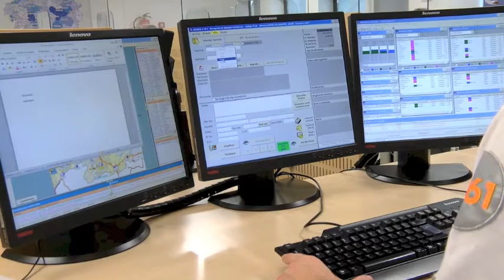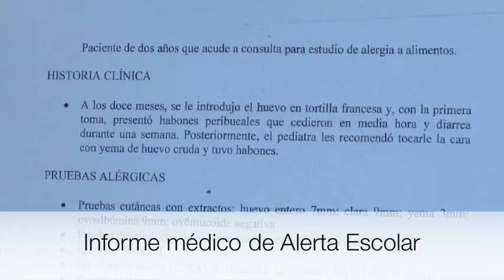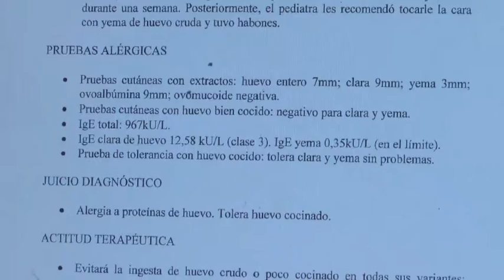Como llamar al 061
Programa de Alerta Escolar del servicio de emergencias de Galicia 061 para acercar una atención sanitaria inmediata y eficaz a todos los niños escolarizados de entre 0-16 anos, que padecen patologías crónicas susceptibles de descompensación con compromiso vital:
Crisis alérgicas
Crisis comiciales
Crisis diabéticas